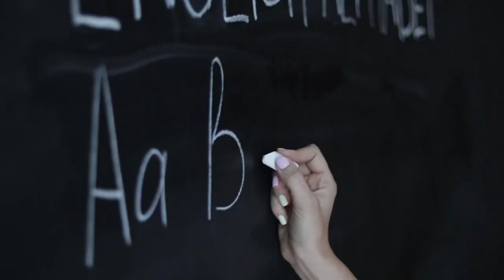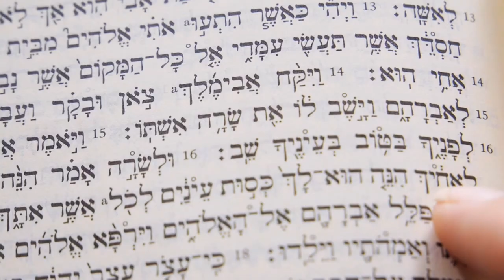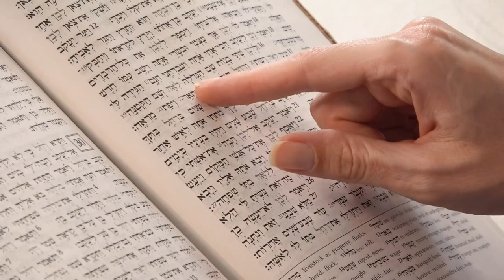ആശയ വിനിമയ പൂര്‍ണമായ ബിബ്ലിക്കല്‍ ഹീബ്രു പഠനം - ആലിഫ് വിത്ത് ബേയിത്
കൂടുതല് അറിയുവാനും പതിവു ചോദ്യങ്ങള്ക്കുള്ള ഉത്തരങ്ങള്ക്കുമായി ഞങ്ങളുടെ വെബ്സൈറ്റ് സന്ദര്ശിക്കുക.

നിങ്ങള് ഏതു ഭാഷക്കാരനായിരുന്നാലും ഈ സൌജന്യ വീഡിയോ പഠന ശ്രണിയിലൂടെ വേദപുസ്തക-എബ്രായ ഭാഷ വായിക്കാന് പഠിക്കാം. എബ്രായ ഭാഷയില് മൂന്പരിചയം ഉള്ളവര്ക്കും ഇല്ലാത്തവര്ക്കും ഇത് ഒരുപോലെ ഫലപ്രദമാകുന്നു ഒരു കുഞ്ഞ് ആദ്യഭാഷ എങ്ങനെ സംസാരിക്കുവാന്  പഠിക്കുന്നുവോ അതേ രീതിയില് പഠിക്കുവാന് ഞങ്ങള് നിങ്ങളെ സഹായിക്കുന്നു. എബ്രായ ഭാഷ പഠിക്കുന്നത് പലര്ക്കും ഏറെ ചിലവേറിയതും മടുപ്പും ഭയവും ജനിപ്പിക്കുന്നതുമായിത്തീരാറുണ്ട്. ഇതിനൊരു മാറ്റം വരണം എന്നു ഞങ്ങള് ആഗ്രഹിക്കുന്നു

ഞങ്ങളുടെ വീഡിയോകളിലൂടെ ഭാഷ അഭ്യസിക്കുമ്പോള് ലഭിക്കുന്ന ചില മെച്ചങ്ങള്:
✓എക്കാലത്തേക്കും തികച്ചും സൌജന്യം. പ്രത്യേക അംഗത്വമോ നിബന്ധനകളോ ഇല്ല!
✓ ഒരു കുട്ടി കണ്ടും കേട്ടും പഠിക്കുന്നത് പോലെ പഠിക്കുക!
✓ ആയാസരഹിതമായി തനതു വേഗതയില് പഠിക്കുന്നതിന്റെ സുഖം!
✓ മന:പ്പാഠമാക്കാന് നിയമാവലികളൊന്നുമില്ല!
✓ പുസ്തകങ്ങളുടെ ആവശ്യം വരുന്നില്ല!
✓ ദേശ-ഭാഷാ വ്യത്യാസമില്ലാതെ ആര്ക്കും പഠിക്കാം
✓ കുട്ടികള്ക്കും അത്യുത്തമം.സ്വന്തം ഭവനത്തിലിരുന്നു തന്നെ പഠിക്കാം
അടിസ്ഥാന ഭാഷകളിലുള്ള അറിവ് പ്രയോജനപ്പെടുത്തി ആഴത്തിലുള്ള വചന പഠനത്തിലൂടെ ജ്ഞാന സംപൂര്ണത കൈവരിക്കേണ്ടുന്നതിന് സഹായകമാകുന്ന ഈ സൌജന്യ പാഠ്യപദ്ധതി കൃസ്തുവിന്റെ ശരീരമാകുന്ന സഭയുടെ അഭിവൃദ്ധിക്കായി നിങ്ങളുടെ കൂട്ടുകാരോട് പങ്കുവെക്കുക!

എബ്രായ ഭാഷ പഠിപ്പിക്കുവാന് നൈപുണ്യമുള്ളവര് ഈ സൌജന്യ പദ്ധതിയെ കൂടുതല് മികവുറ്റതാക്കാന് തത്പ്പര്യപ്പെടുന്നുവെങ്കില് ഞങ്ങളെ തീര്ച്ചയായും ബന്ധപ്പെടുക.